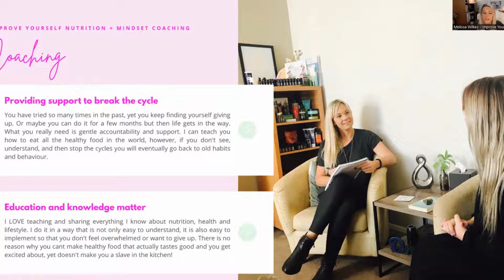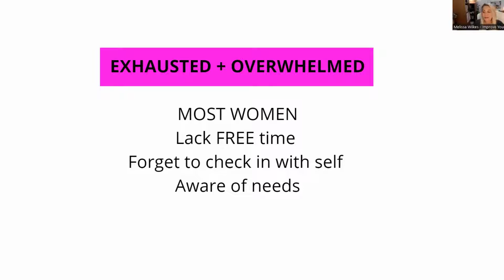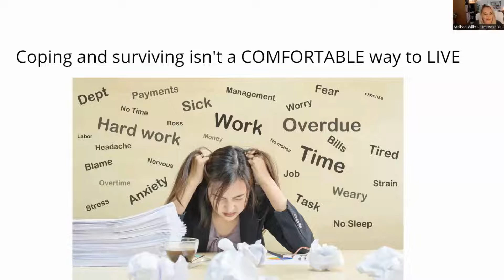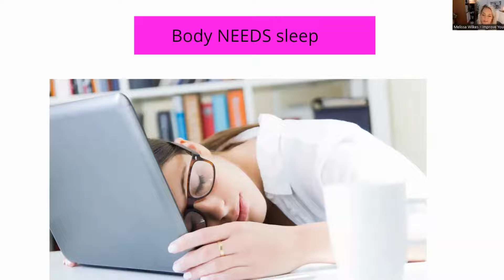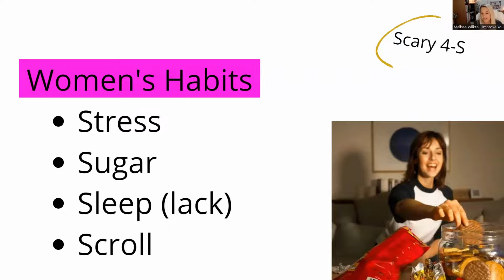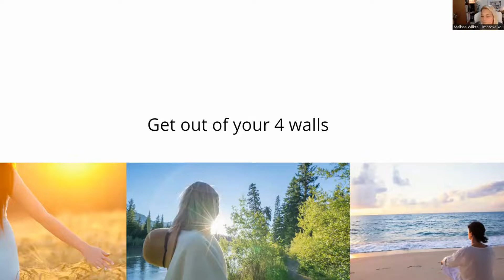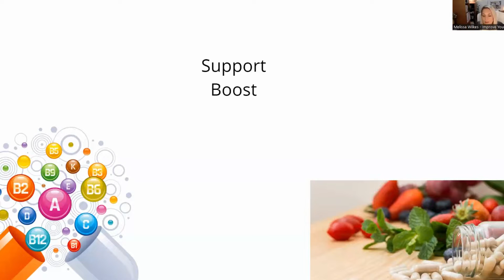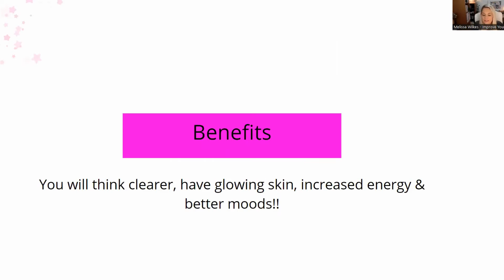How To Get Your Energy Back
How much of your day is spent doing what you “should” be doing, and how much is spent doing what you want to be doing?

If you’re devoting the majority of your energy satisfying other people’s (or society’s) ever-changing expectations and needs, then where do you make time for yourself?

How would the lives of others improve if you made yourself a priority? How often do you feel selfish or guilty for taking care of yourself before you take care of others?

Our emotions are like feet. If we don’t air them out every once in a while, they start stinking everything up.

Do you want to take your energy back? Use it in the right way?

Melissa Wilkes, helps women move from exhausted, confused and guilty around food decisions to making healthier food choices easily by learning healthy eating habits, increasing energy & feeling re-inspired to live life to the fullest and be the best you can be.